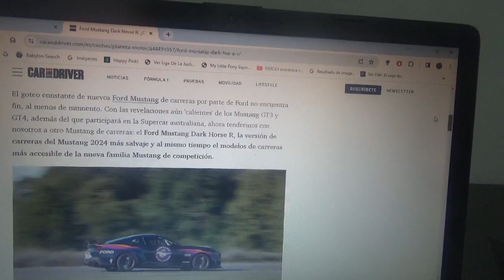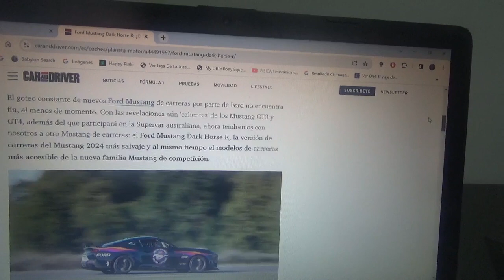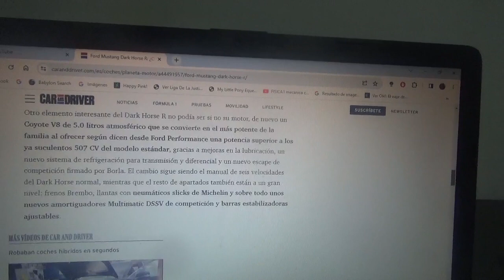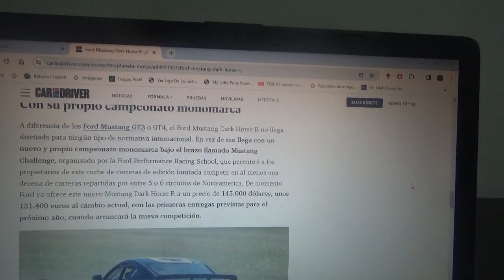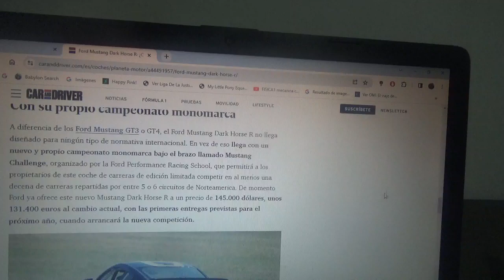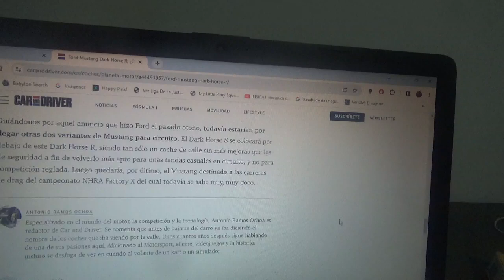Ford Mustang Dark Horse R información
Se situará por debajo del Mustang GT4 y será mas accesible además poseerá su propia categoría monomarca